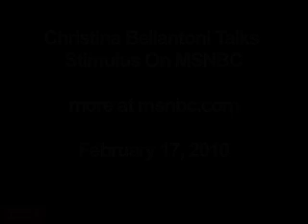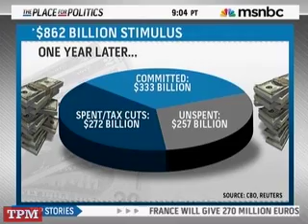Christina Bellantoni Goes on MSNBC To Discuss First Anniversary of Stimulus